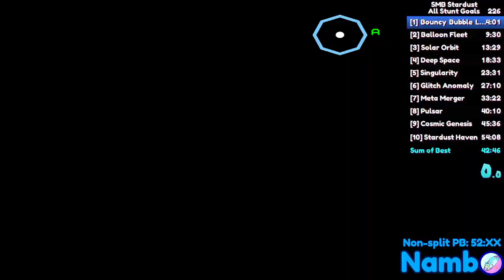[Stardust] All Stunt Goals in 49:22! \o/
Sub 50!!! :D:D:D
Shoutouts to Goobz and Monkey for being huge strat-finding PEEPS